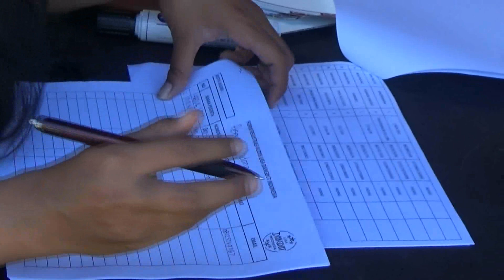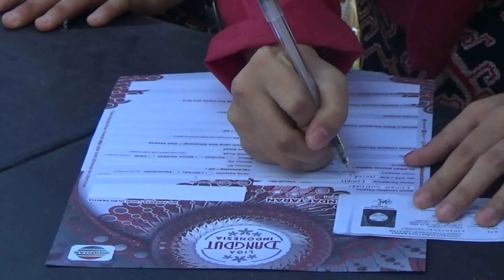PENDAFTARAN KONTES DANGDUT INDOSIAR DI PADANG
KONTES DANGDUT INDONESIAR